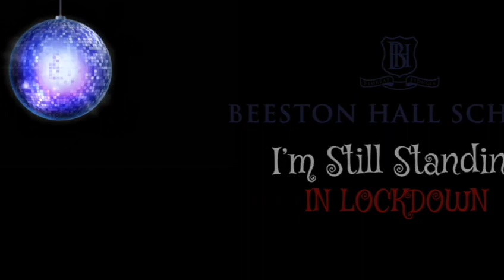Beeston Music (Lockdown) - I'm Still Standing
Beeston Hall School is an independent day and boarding school for girls and boys aged 4 – 13. Set in the idyllic north Norfolk coast, an Area of Outstanding Natural Beauty, we offer an environment for our pupils to grow in self-confidence, thrive academically, and make the most of the wide range of opportunities offered to them.